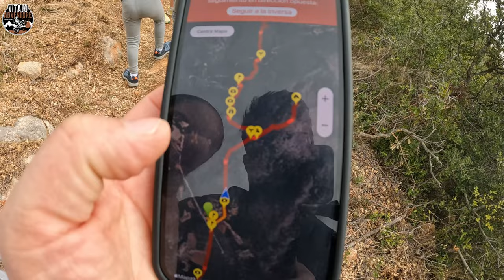DE EXCURSION A UNA CUEVA EN FAMILIA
el video de hoy es completamente diferente a todos los otros, nos vamos de excursion con el coche en busca de una cueva de castellon
video que le hacia mucha ilusion a mis tres hijos Valeria, Jimena y Mario